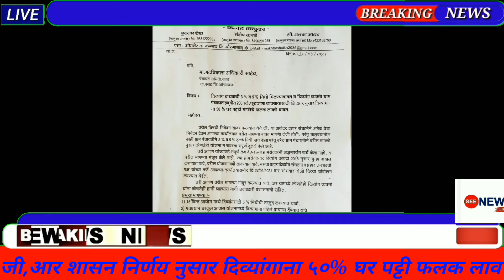कन्नड पंचायत समिती गटविकास अधिकारी साहेब यांना दिव्यांग बांधव यांचे ३%, ५% निधी मिळवण्यात यावे....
दिनांक २०/०९/२०२१ सोमवार कन्नड पंचायत समिती गटविकास अधिकारी साहेब यांना दिव्यांग बांधव यांचे ३%, ५% निधी मिळवण्या बाबत व दिव्यांग ग्राम पंचायत हद्दितीत २०० स्के. फूट जागा व्यवसायासाठी जी,आर शासन निर्णय नुसार दिव्यांगाना ५०% घर पट्टी फलक लावण्यात यावे,अन्यथा आपल्या कार्यालयासमोर दिनांक २७/०९/२०२१ वार सोमवार रोजी ठिय्या आंदोलन करण्यात येईल असे निवेदन देण्यात आले...